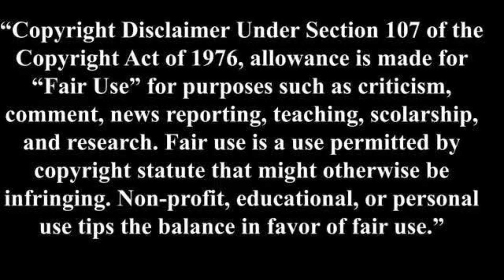Latin Don Juan tries to dine & dash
00:00 intro
03:05 start